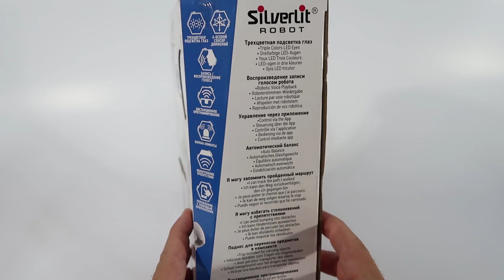MACROBOT silverlit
macro bot silverlit

MACROBOT
Your First Step to Robotics! 12 different kinds of commands with the wireless pre-program remote dial for creating up to 50 programmable actions, robotic programming can never been easier with so much fun!

12 different kinds of commands with the wireless pre-program remote dial for creating up to 50 programmable actions, robotic programming can never been easier with so much fun!